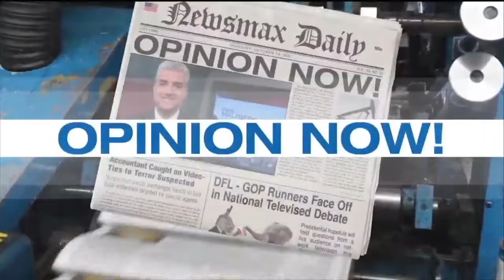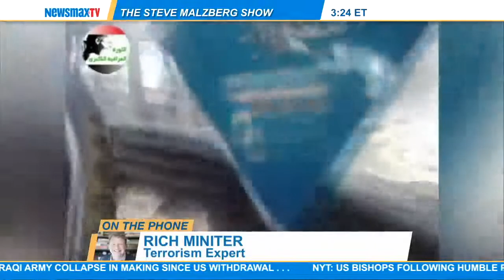Malzberg Panel: Rich Miniter & Rick Francona Hour 1 | Part 1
terrorism expert and author, Rich Miniter and retired lieutenant colonel in the U.S. Air Force and military intelligence, Rick Francona